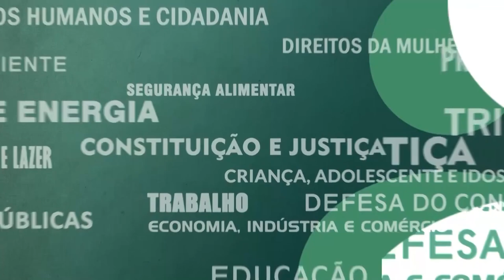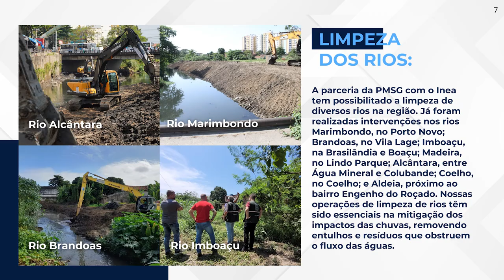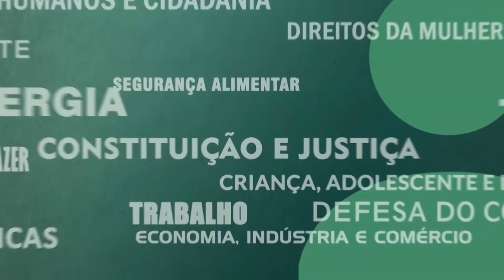Resumo Comissões - Com. Meio Ambiente - São Gonçalo